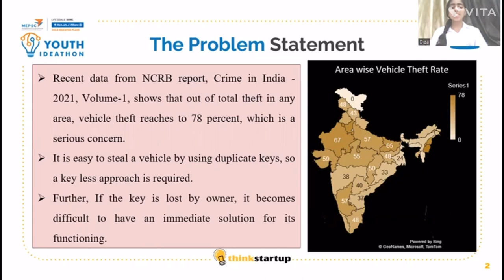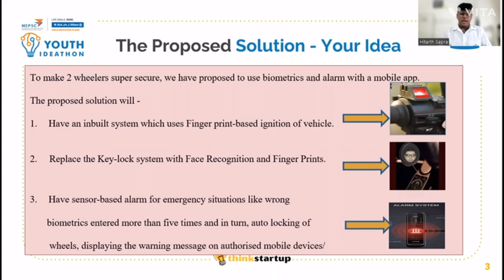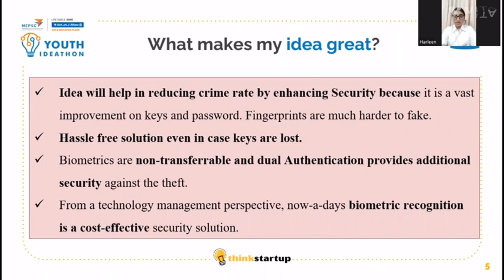V502 - Team Suraksha - Bharat ki Raksha, is the aim of Team Suraksha